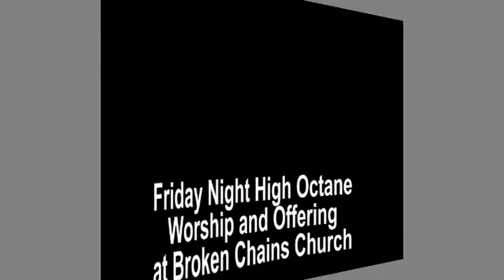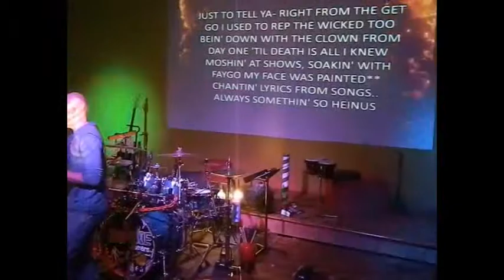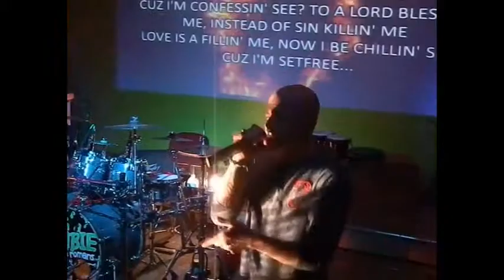SetFree - Used to Rep the Wicked 11-1-13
Worship lead by SetFree